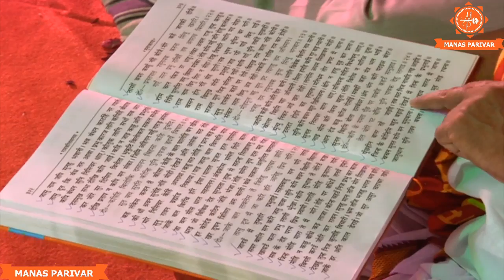D-Live Sundarkand Path|| 2 November 2019 || Chhapra (Raj.) || Murlidhar Ji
Watch D-  Live Sundarkand Path  By Murlidhar Ji Maharaj

From ShriRam Sharma Stadium, Senior Secondary School Khel Maidan, Chhapra, Pilani, Jhunjhunu  (Raj.).

  2  November   2019
   6:00pm

Welcome to official page of Sant Shri Murlidhar Ji Maharaj .

 (@Murlidhar ji Maharaj)